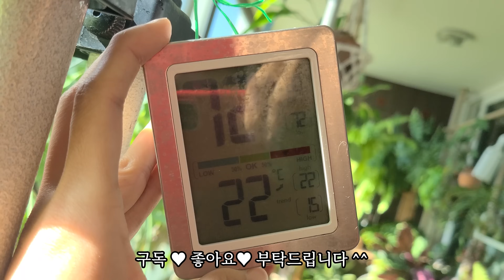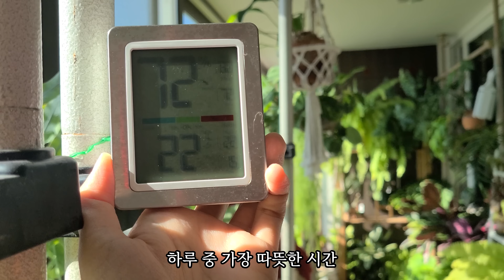겨울철 식물 관리 중요한 4가지ㅣ 실내, 베란다 식물 키우기, 식물 월동 준비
안녕하세요💕 밖에 온도가 영하로 떨어지는 날이 늘고 있어요
낯에 따뜻한 햇볕에 방심했다가
식물들이 냉해를 입을 수 있어요
오늘은 겨울철 식물을 안전하게 보호하는
식물관리 방법 4가지 알려드려요

각 식물별 월동 온도와 생육 온도를 적어둔 포스팅이에요

영상 속에 나온 식물 등은 총 3가지인데요
한가지는 해외 직구 제품이라 링크가 없고
나머지 두 가지는 필립스 식물등과 히포 식물 등이에요
저는 구매해서 사용한 지 오래돼서 구형을 사용하는데
요즘은 가볍고, 빛의 면적이 더 넓은 신형 식물 등이 나와서
비교해 보시도록  모두 알려드릴게요

필립스 식물 생장 등은 전구 무게가 무거워서
일반 스탠드를 사용하면 스탠드 머리 부분이 아래로 꼬꾸라져요
그래서 무게를 버티는 장 스탠드를 따로 구매해서 사용 중이에요

국내 제품인 히포팜텍 식물등도 같이 사용 중이에요
히포 식물등

처음 겨울을 보내는 초보 식물 애호가님들한테
특히 더 유익한 영상이 되었으면 좋겠어요
제가 초보 식집사 시절 겨울이 되는 게 무서웠거든요
( 식물 관리를 어떻게 해야 할지 몰라 벌벌 떨었던 기억이 있어요)

항상 행복하시고, 환절기 감기 조심하세요
괜찮으시면 좋아요! 구독! 부탁드릴게요

허락되지 않은 다운로드, 2차 편집, 무단 업로드를 금지합니다.